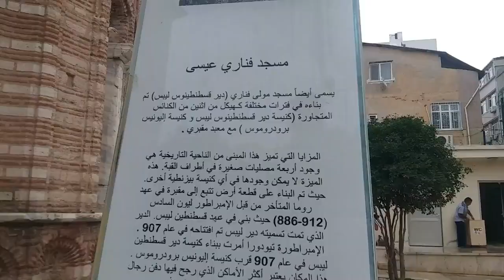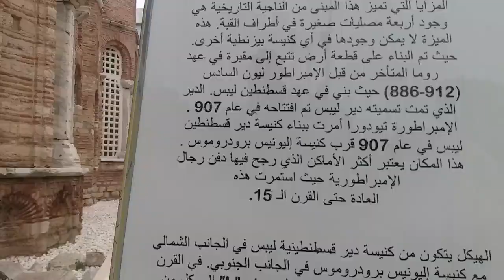مسجد فناري عيسى في مدينة اسطنبول شاهد الحضارة الاسلامية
دين الاسلام دين سلام ووئام وتجسد هذا في ترك اثار الديانة المسيحية في كل الكنائس التي حولت الى مساجد وخاصة مسجد ايا صوفيا الكبير . اذ ان صورة السيد المسيح والسيدة مريم عليهما السلام ما زالت موجودة وكان باستطاعة من كانوا قبلنا ازالتها ولكنهم لم يفعلوا وهو أقوى رسالة لمعنى الاسلام السمح والحقيقي المبني على البناء لا التخريب والاعمار لا الاهدار ...
قناة صوت اسطنبول .صوت الجمال
ننقل الصورة كما هي عفوية و طبيعية لكي تحافظ على جمالها